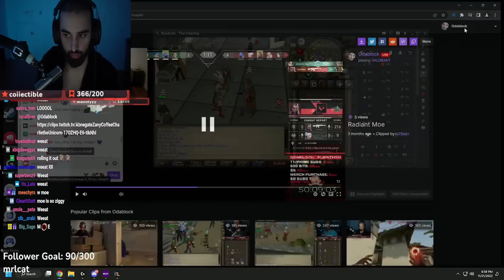This Runescape account can 1 hit any PKer